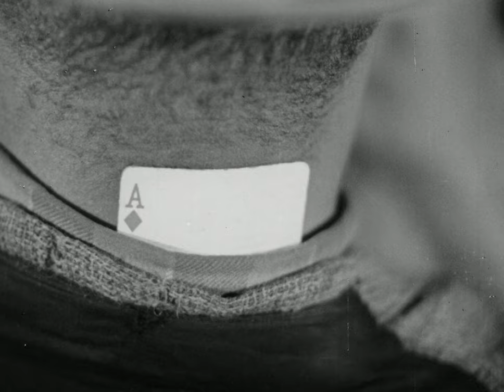The Bronze Buckaroo | English Full Movie | Western Action Adventure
In the film, a skilled cowboy rides into a troubled town to help an old friend whose ranch has become the target of a dangerous plot. As he uncovers a scheme that threatens not just the land but the lives of those he cares about, he faces ruthless outlaws and corrupt figures determined to see him fail. With sharp wit, courage, and a quick draw, he becomes a beacon of hope in a showdown that will test his strength and spirit. This Western adventure promises action, suspense, and a fight for justice that’s as thrilling as it is heartfelt.

Starring: Herb Jeffries, Lucius Brooks, Artie Young

Directed by: Richard C. Kahn